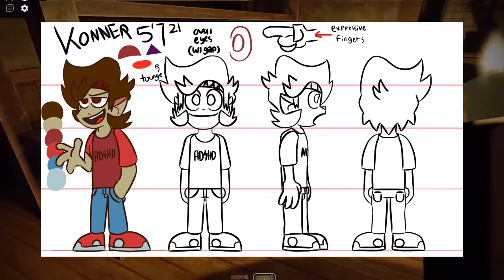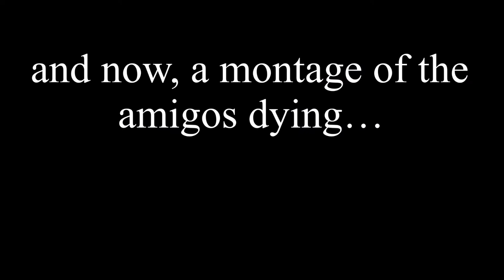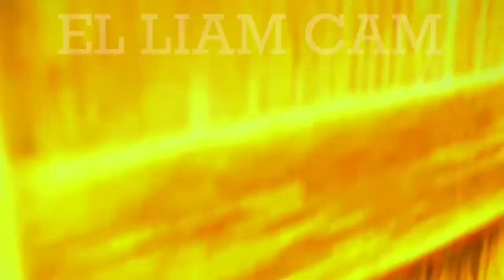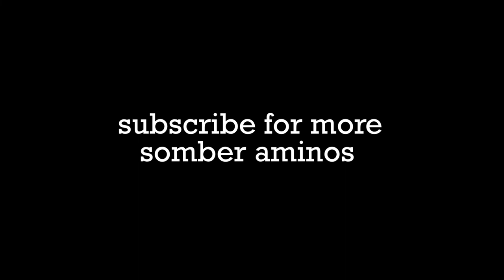[ SOMBRERO AMIGOS ] - THE KARATE CATS BURGER KING (EP 1)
The halloween special is here.

thanks to every body who was in the video we love jimmy and the slightly homosexual and homoerotic kenny!!!
this ep was a scary one…. i scared a little….